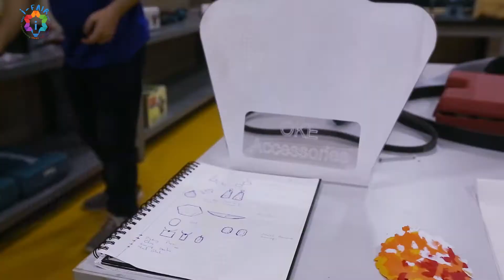Oke Accessories by Ireoluwa Bolajoko, i-FAIR 2020/21 Fellow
Oke Accessories
The product is a set of hand-made jewellery, made from High-Density Polyethylene collected from discarded/ waste plastics. It consists of a linked set of repeating pentagonal blocks in the form of a necklace and a set of variously crafted earrings.